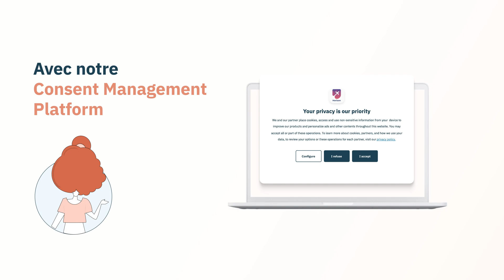Plateforme de gestion des consentements et des préférences Didomi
Recueillir le consentement et les préférences des utilisateurs à l'échelle mondiale, dans tous les domaines et sur tous les appareils, grâce à notre plateforme de gestion des consentements et des préférences.